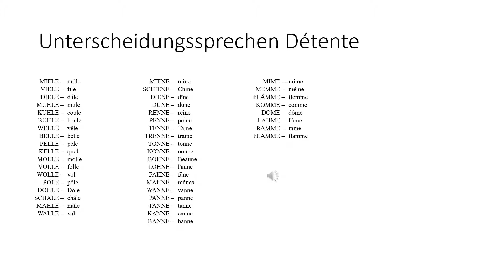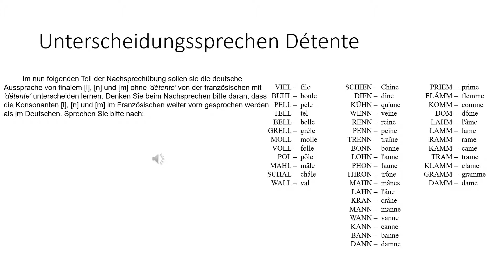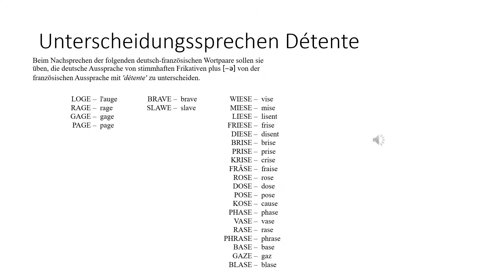Französisch für Profis. Aussprache 8A: Détente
Was bietet Französisch für Profis? Französische Grammatik, Wortschatz und Aussprache auf dem neuesten wissenschaftlichen Stand, aber einfach erklärt. (Mit der "Grammatik des gesprochenen und geschriebenen Französisch" von Prof. Dr. Dirk Siepmann, Osnabrück, und Prof. Dr. Christoph Bürgel, Paderborn)